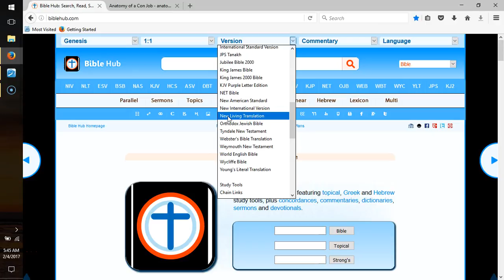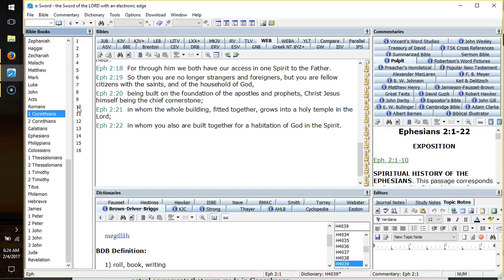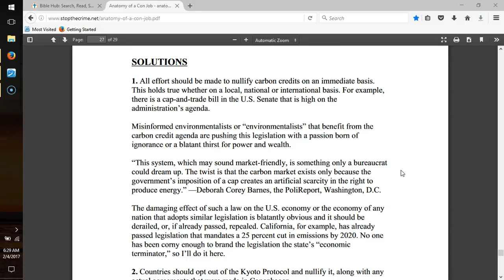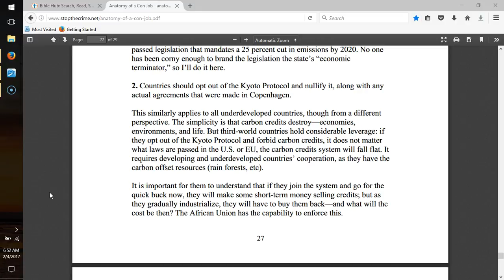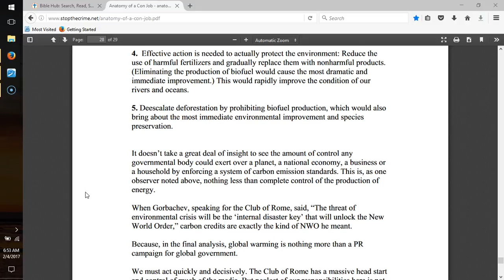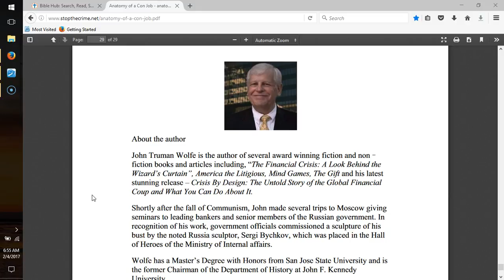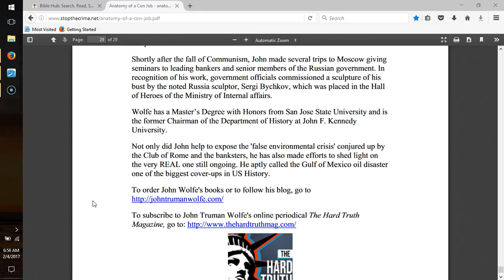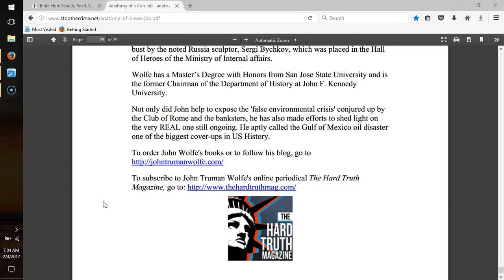Anatomy of a Con Job summary, (2/4/17)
Finishing up the John Truman Wolf paper